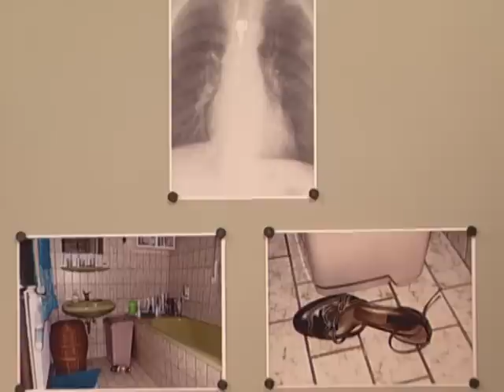HOCHNÄSIGER Zeuge 😠​😤​ B.Salesch greift durch | 1/2 | Richterin Barbara Salesch | SAT.1